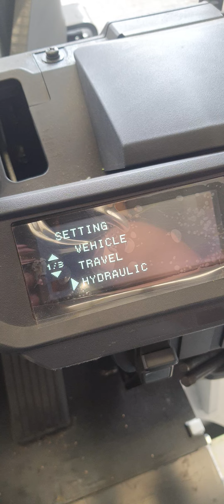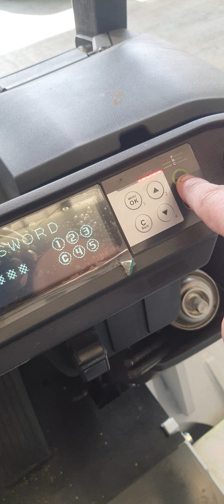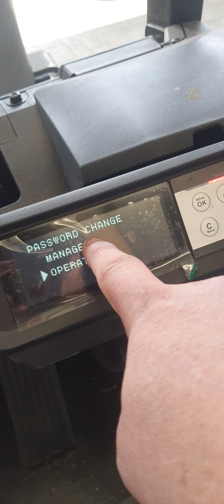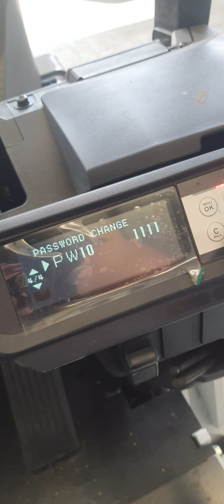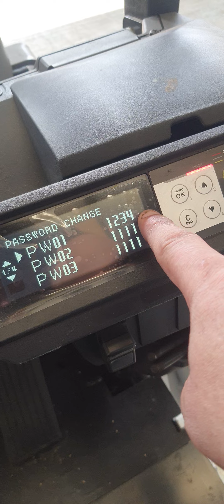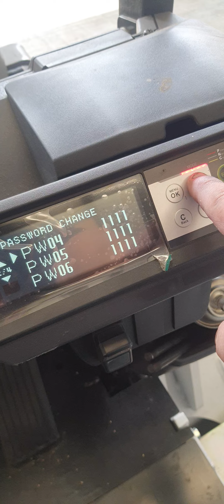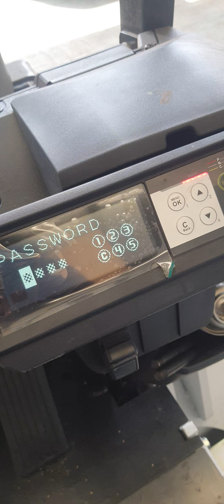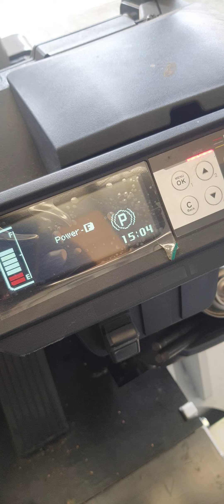Password setting [2B1/2B2]